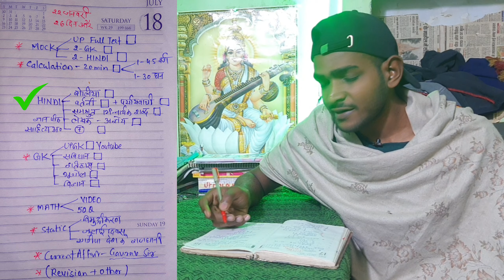26 DAYs Left TARGET UP Police🔥🔥फिर से नई शुरुआत